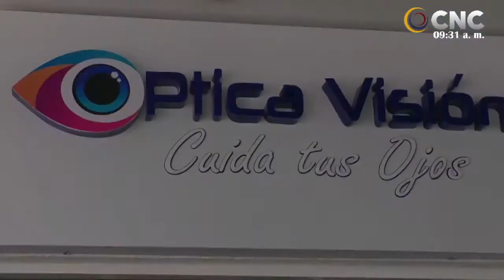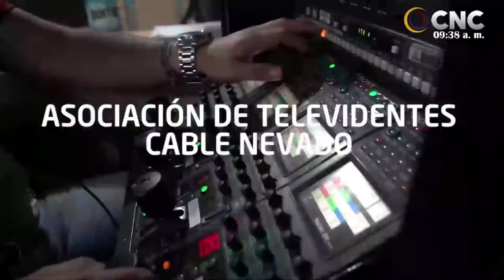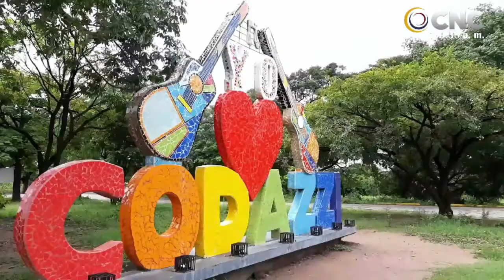Show del Deporte Invitado Gustavo Galvis